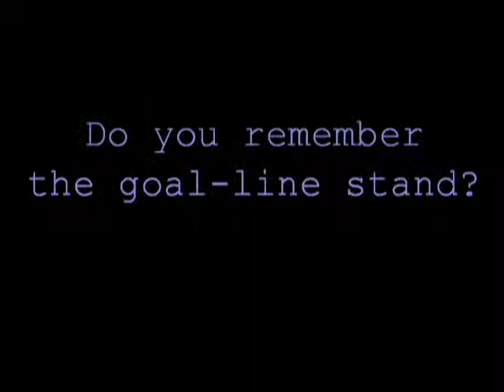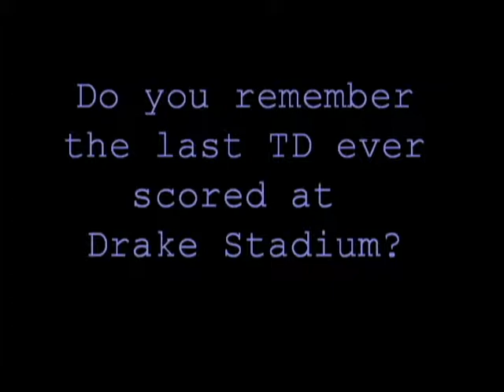East Coweta 2011 Varsity Highlights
East Coweta 2011 Varsity Highlight Video Produced for Awards Banquet